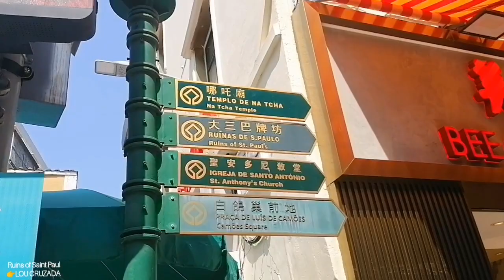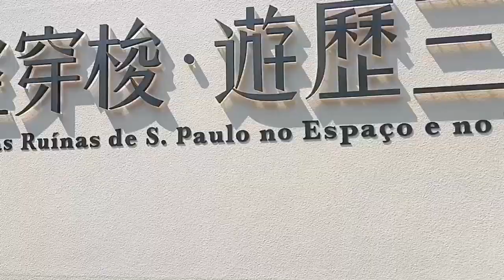FREETASTE STREETFOOD IN SAN MALO, MACAO | FROM THE SENADO SQUARE TO THE RUINS OF SAINT PAUL